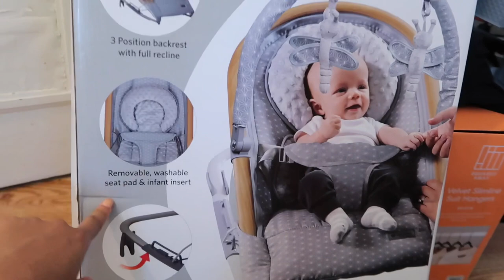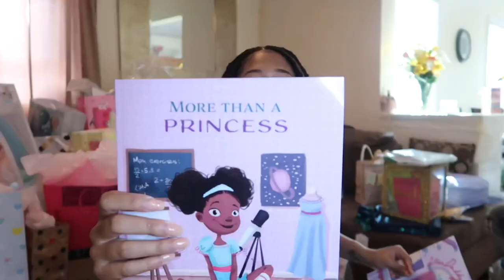Open My Baby Shower Gifts With Me! Pt. 1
Hey fam! I’m back, and I’m better. Can’t wait to catch you guys up with everything & let you in some more. The vision remains. How I’m gonna get there is constantly changing. I love it here! It’s a hot mom summer 🤰🏽